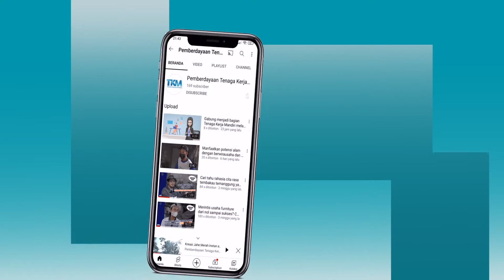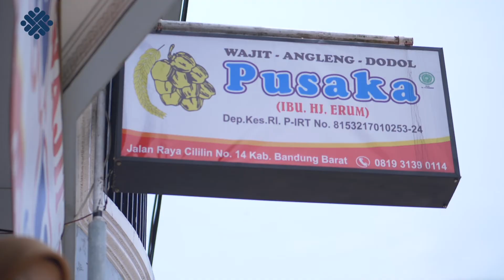Cara buat Gurilem khas Cililin yang bikin shock!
Gurilem khas Cililin ternyata membutuhkan proses pembuatan yang cukup lama. Walaupun terlihat sederhana, banyak hal yang harus diperhitungkan dalam pembuatannya agar menghasilkan gurilem yang gurih dan renyah. Siapa sangka ternyata proses produksi Gurilem masih sangat tradisional dengan menggunakan beban manusia. Seperti apa ya itu??